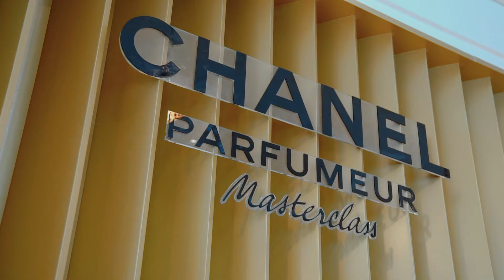CHANEL Parfumeur Masterclass Event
Immerse yourself in the world of CHANEL fragrances with the fragrance masterclass, offering guests a unique insight into the extraordinary history and savoir-faire of CHANEL scents.

Attendees, including Shannon Hartono (Executive Vice President of Time International) and KOLs, can also indulge in a one-on-one fragrance consultation to discover their ideal scent that suit their personality.